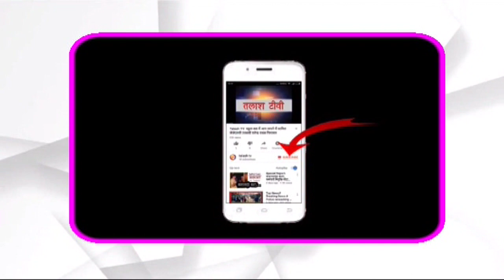माझिआंव । गढ़वा । लॉक डाउन का पालन नही करने वाले के खिलाफ पुलिस ने की करवाई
पूरे देश में लौकडाउन के बाद पुलिस कर्मी लागातार अपनी जवाब देखी को निभा रहे हैं।  कड़ाके की धूप हो या देर रात लागातार लोगो को कोरोना के कहर से बचने के लिए  लोगो को जागरूक कर रही है । साथ ही लोगो को घर में रहने की अपील भी कर रहे हैं।आम लोग भी इस नियम को बखूबी निभा रहे हैं परंतु समाज में कुछ ऐसे भी असमाजिक तत्व है जो लौकडाउन के नियमो को धजिया उड़ा रहे हैं।ऐसे लोगो को पुलिस कर्मी अपने तरीके से दंड भी देने में कोई कसर नहीं छोड़ रही हैं।कुछ ऐसे लोग जिन्हें मजबूरी बस सड़क पर आना पड़ रहा है।जोकि पुलिस कर्मी  के द्वारा मजबूरी बस लोगो को छोड़ दिया जाता है।परंतु जिन्हें कोई मजबूरी नही शौक से या मन के मुताबिक सड़क पर सरपट  दो पहिया दौड़ाने वाले वाहन  चालको को कठोर दंड भी दिया जा रहा है।लौकडाउन के दौरान माझिआंव  प्रखण्ड के
सीओ, बीडीओ, नगर पंचायत अध्यक्ष, व जिला प्रशासन के आला अधिकारियों के द्वारा सख्त निर्देश दिया जा रहा है कि अपने व अपने परिवार समाज को बैसवीक महामारी कोरोना से बचने के लिए घरों में रहें पुलिस प्रसासन का कहना है कि बगैर कोई काम के सड़क पर निकल रहें हैं तो पुलिस उन्हें समझाने का काम कर रही है।पुलिस को बड़े कदम उठाने पर बिबस न करें लॉक डाउन के दौरान माझिआंव पुलिस के कई टुकड़ियां बाजार के चौक चौराहे पर मुस्तैद है।

बताते चलें कि आज रामनवमी के अवसर पर मंदिरों में भी पसरा रहा सनाटा सभी मंदिरों में पूजा अर्चना हुआ परंतु मंदिर के महंत द्वारा  शिघ्रता देखने को मिला।श्रधालुओ को मंदिरों में एका दुका पूजा करते देखा गया।जिस मंदिर में राम के भक्त भगवा रंग में रंगे हुए होते थे ,रामनवमी के अवसर पर रामभक्तो द्वारा जुलूस निकाला जाता था।बाजार में गुलजार था इस दौरान कोरोना ने पूरे बिस्व में ऐसा कहर दिखया जिससे सारे जहां में खुशहाली के जगह सनाटा पसरा हुआ है।
Talash TV
Latest News
Breaking News
Current News
garhwa news
palamu news
latehar news